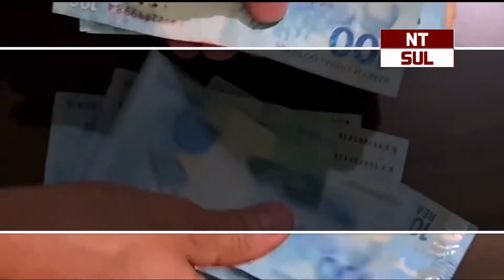Auxílio Emergencial Gaúcho inicia pagamento pelas mulheres chefes de família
Em mapeamento realizado pelos técnicos do governo do RS, foram identificadas 8.161 mulheres beneficiadas.